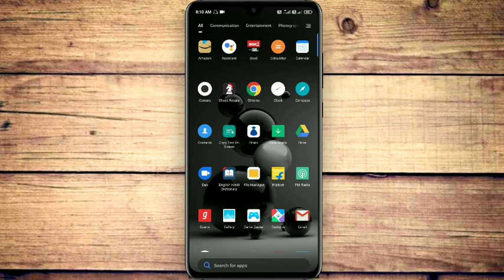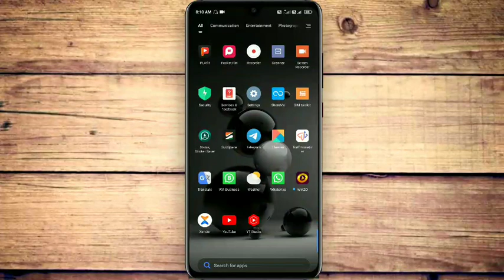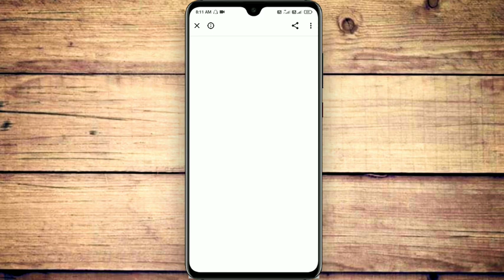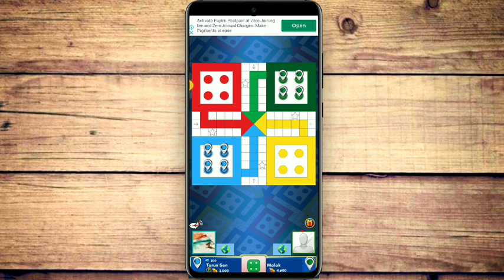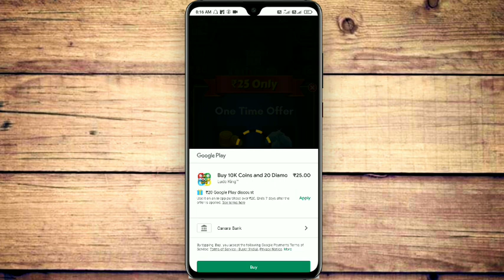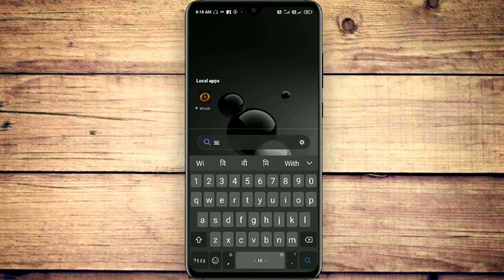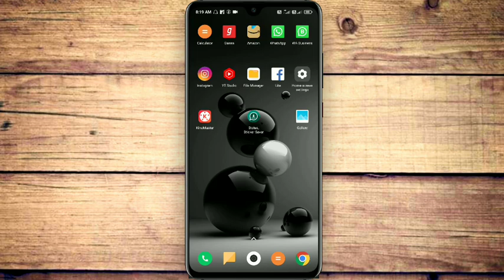Ludo King App Se Paise Kaise Kamate He | Ludo King New Update 2023 | How To Earn Money Ludo King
Ludo King App Se Paise Kaise Kamate He | Ludo King New Update 2023 | How To Earn Money Ludo King App |

Ludo King App Se Paise Kaise Kamate He
Ludo King New Update 2023
How To Earn Money Ludo King App
Ludo king app se paise kaise kamaye
Ludo king se paise kaise kamate hain
how to earn money from ludo king
ludo king kaise khele
ludo khelkar paise kaise kamaye 2023
ludo king earn money
ludo king